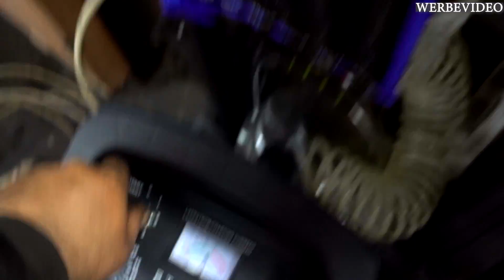MERCEDES - DER ERSTE START NACH DEM GANZEN UMBAU! 320CDI DIESEL! 🛠 1000€ S-Klasse W220🛠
Du möchtest jetzt ein Mr. DO IT! Crew Tasse bestellen?

Es gibt wirklich nicht viel zu sagen außer, drückt mir die Daumen, dass der Motor auch wirklich gut startet oder überhaupt startet.

Lasst gerne mal eine Abo da 🤗

►► Philips Werkstattlampen die ich verwende:
- Philips RCH25
- Philips RCH5s
- Philips LPL64X1

Deine Ersatzteile kannst du über diesen Direk auswählen und bestellen.

- Zylinderbürste weich
- Varta Akku
- Einspritzdüsen Prüfgerät
- Liqui Moly Motorclean
- Unterboden Wachs
- Rodcraft STICHSÄGE
- Gewindeschneider SET
- Unterlegscheiben SET
- Ausbauwerkzeug SET
- Schlüssel MB SET
- Liqui Moly Reiniger
- Ausdrücker SET
- Querlenker SET
- Lüfter Schlüssel 32mm

►Instagramm            mrdoitkfz
Hintergundmusik:
N'to - Trauma (Worakls Remix)